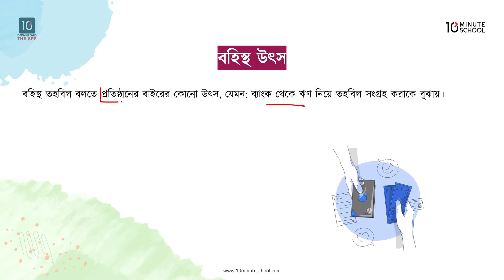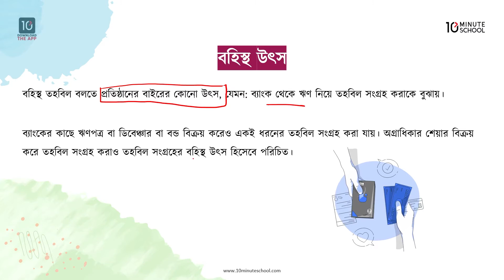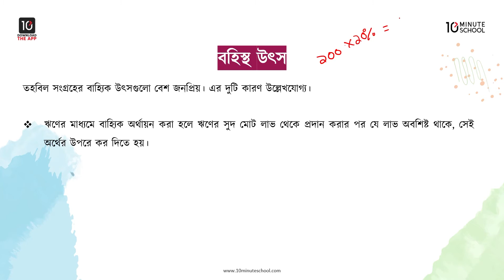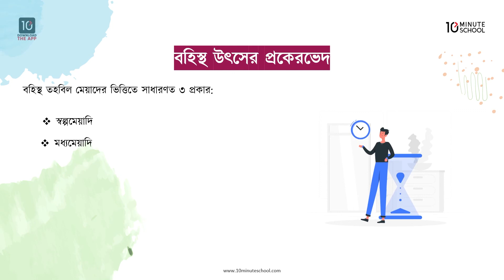অধ্যায় ২: অর্থায়নের উৎস - বহিঃস্থ তহবিল [SSC]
এসএসসি অর্থায়নের আজকের এই ভিডিওটিতে আলোচনা করা হয়েছে অর্থায়নের উৎস - বহিঃস্থ তহবিল নিয়ে। প্রতিটি টপিক আলোচনার সাথে সাথে দেখানো হয়েছে বেশ কিছু উদাহরণ। আশা করছি ভিডিওটি দেখার মাধ্যমে আপনাদের আর্থিক ব্যবস্থাপকের কার্যাবলি সকলর প্রশ্নের সমাধান মিলবে। শুভকামনা রইলো।

00:00 Introduction
00:19 বহিস্থ উৎস